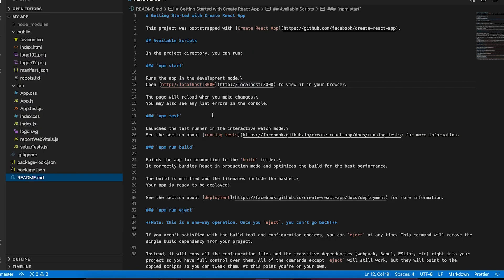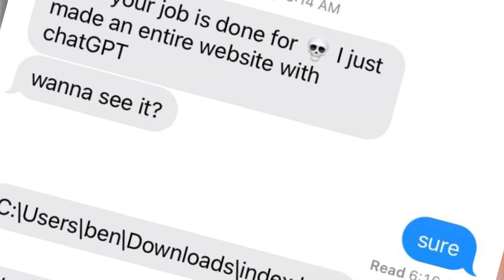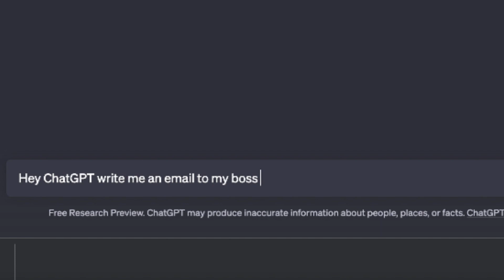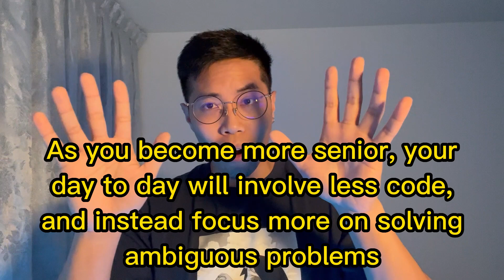Will AI replace programmers?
Here's my opinion on whether I think AI will replace programmers.

When in doubt, learn to code :)

🧑🏻‍💻 About Me
I am a full time software engineer, with over 7 years of programming experience.

Chapters
0:00 Introduction
0:25 How would you build a website?
2:35 New jobs
3:43 Free coding bootcamp